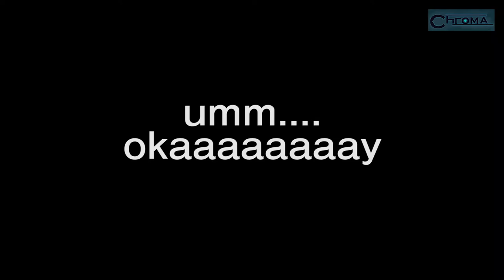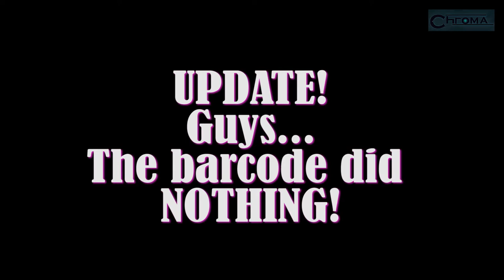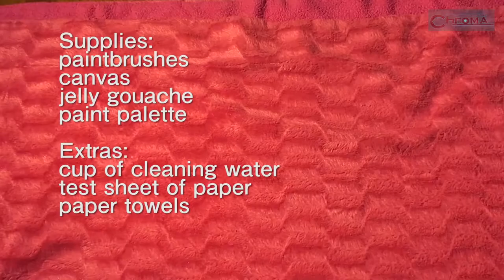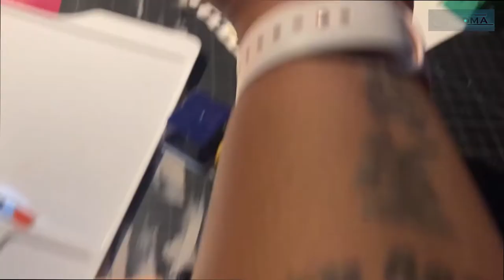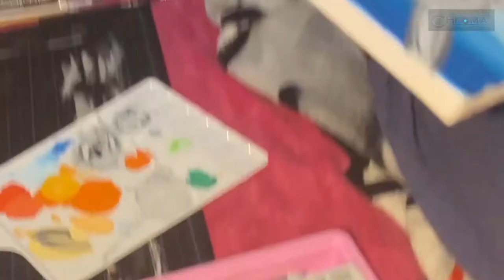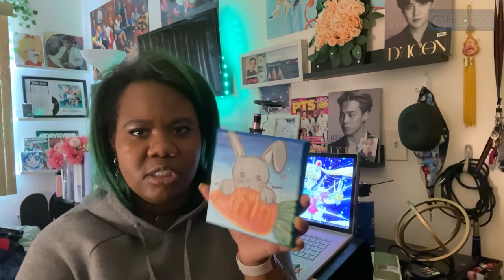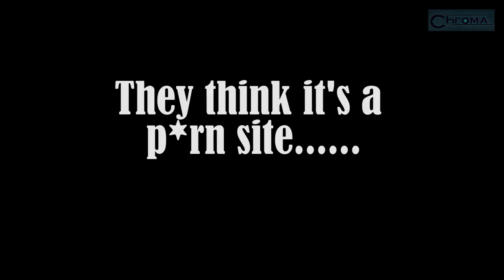ARTIST TRIES JELLY PAINT! (HIMI GOUACHE) | Chromaartblogg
IS JELLY GOUACHE ANY GOOD?
Let's make some art and try it out!!!

Hey guys, Dom here!  My name is Dominique, and I like to do art, makeup and play games! SUB-SCRIBBLE, my lovelies!

I've added subtitles, so if you guys need them! ATM, I have only english subtitles.

Amazon link to jelly gouache himi